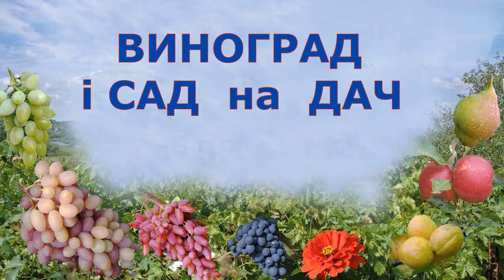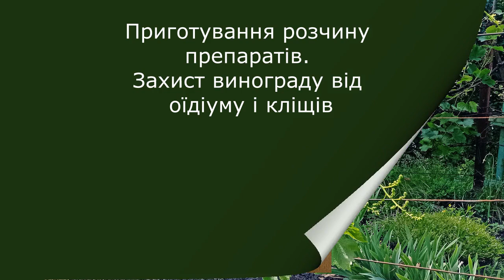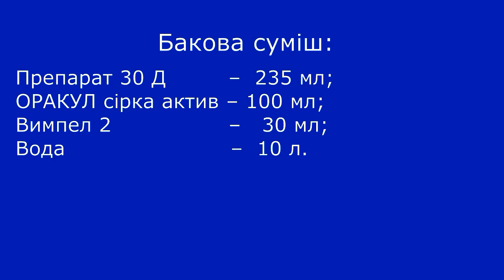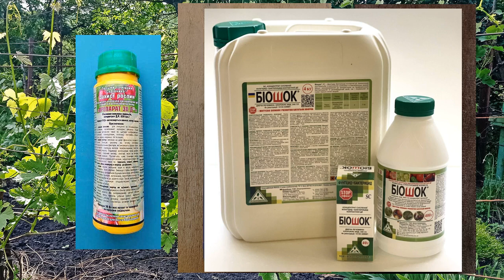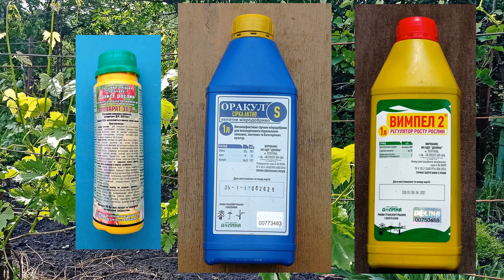Приготування бакового розчину. Захист винограду від оїдіуму і кліщів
Для отримання якісного врожаю в процесі догляду за виноградом потрібно проводити заходи по захисту рослин від хвороб і шкідників.
У відео „Приготування бакового розчину. Захист винограду від оїдіуму і кліщів‟ показано приготування робочого розчину безпечних речовин (4 клас небезпеки, термін очікування відсутній) для обприскування винограду проти оїдіуму і кліщів (виноградного зудня, кліща виноградної лози і войлочного кліща). В якості инсектоакарациду (він же прилипач і антитранспірант) використовується Препарат 30 Д. В якості фунгіциду використовується рідке мікродобриво ОРАКУЛ сірка актив.